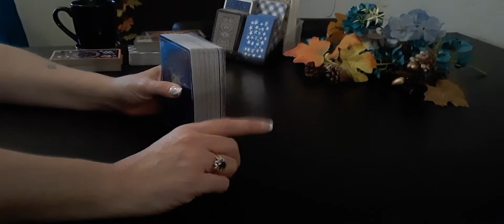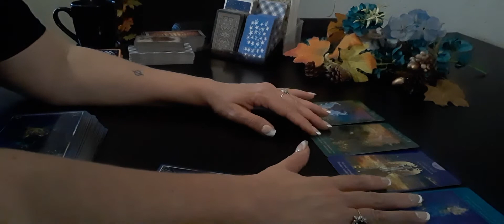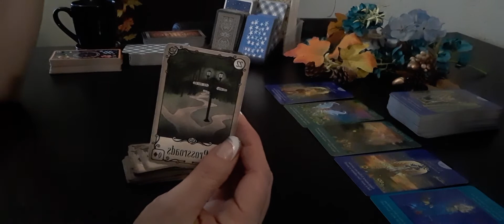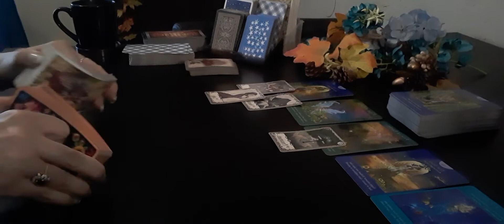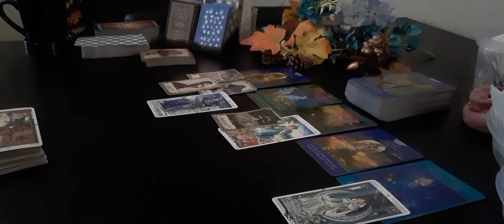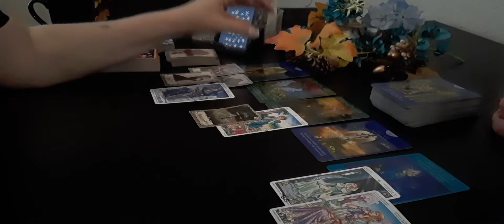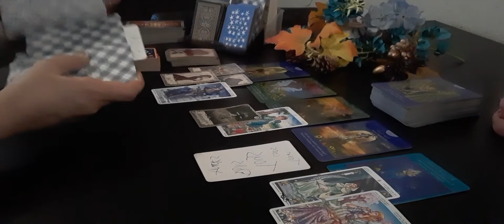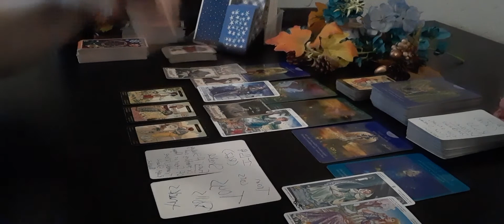Michael & His Angels Vs The Devil & His Angels- Daily Tarot Reading- Oct 31, 2020 ♈♉♊♋♍♏♎♐♑♒♌♓